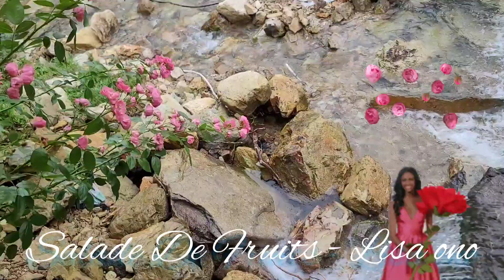Salade De Fruits : Lisa ono : 많관부 9독🫡 Jolie Jolie Jolie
2003 EMI Music Japan Inc.

Salade De Fruits - Lisa ono

Ta mere t'a donne comme prenom
Salade de fruits
Ah quel joli nom
Au nom de tes ancetres hawaiens
Il faut reconnaitre que tu le portes bien
Salade de fruits jolie, jolie, jolie
Tu plais a mon pere
Tu plais a ma mere
Un jour ou l'autr' il faudra bien qu'on nous marie!
Pendus dans ma paillotte au bord de l'eau
Y a des ananas, y a des noix d'coco
J'en ai deja goute je n'en veux plus
Le fruit de ta bouche serait le bienvenu
Je plongerai tout nu dans l'ocean
Pour te ramener des poissons d'argent
Avec des coquillages lumineux
Oui mais en echange tu sais ce que je veux!
On a donne chacun de tout son coeur
Ce qu'il y avait en nous de meilleur
Au fond de ma paillotte au bord de l'eau
Ce panier qui bouge c'est un petit berceau
Tu plais a ton pere
Tu plais a ta mere
C'est toi le fruit de nos amours
Bonjour petit!